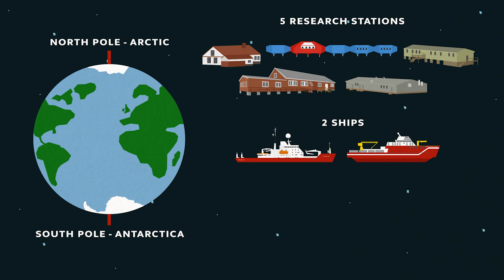RRS Sir David Attenborough: British Antarctic Survey - What Does it Do?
The British Antarctic Survey is a world-renowned scientific research organization focused on understanding the Polar Regions and their impacts on the Earth's systems.

Learn about the innovative technologies, state-of-the-art facilities, and dedicated scientists that make this research possible.

Let’s connect!

ABOUT NATURAL ENVIRONMENT RESEARCH COUNCIL (NERC)